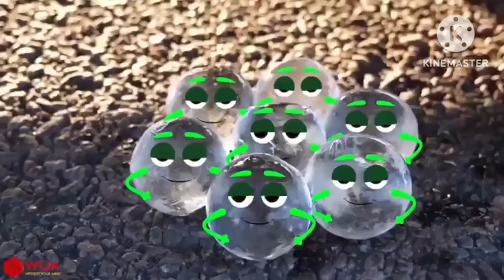Experiment Car vs Toy || Child memers @ Pressing toy & enjoy ment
Gaadi wala cartun videos @lovesasif
 ‎@classroom cartun 2.00
‎@classroom cartun 2.00

Only for kids
Entertainment purpose of this channel's videos